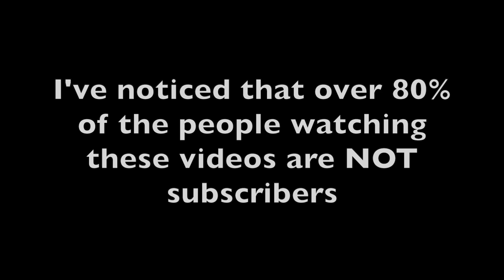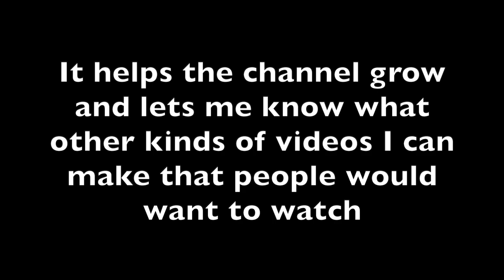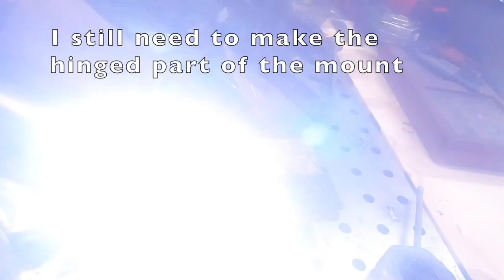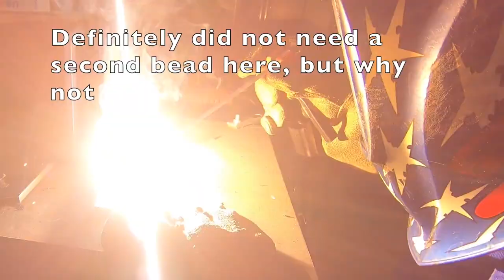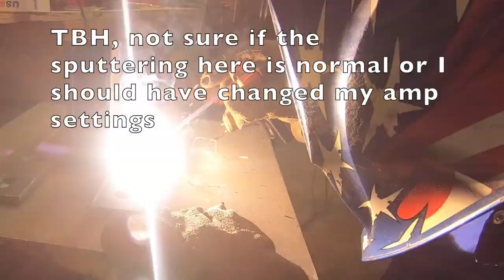Building a Hinged Flag Pole Mount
My next door neighbor has this big hunk of concrete in his front year that appears to have been used for an old flag pole that has long since rusted and fell over, I would imagine. He asked if I could weld him up something new that he could use to mount a smaller pole, something more like a naval yardarm that has provisions for multiple flags. He is going to use some 1" black plumbing pipe for the new pole. He asked me if I could fabricate some kind of pivoting/hinged mount that we could bolt onto the concrete.

I turned a small piece on the 13" South Bend lathe for the pivot and used my Primeweld TIG225X in SMAW mode to weld the pieces together.

Amazon wish list